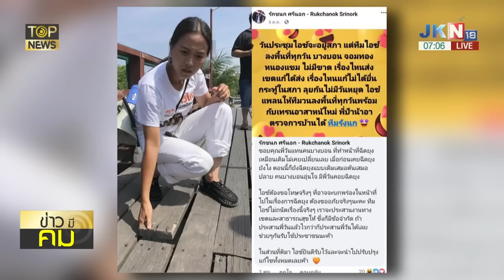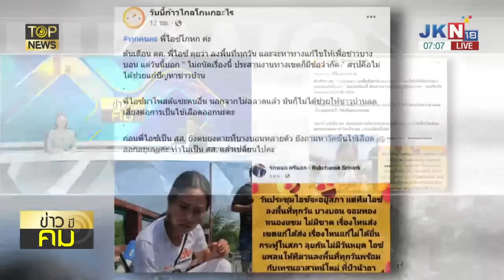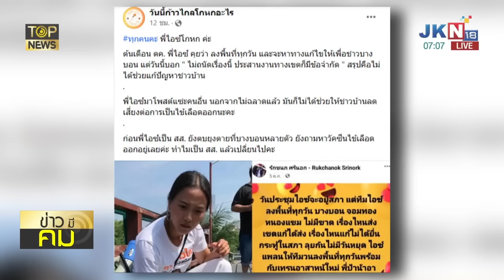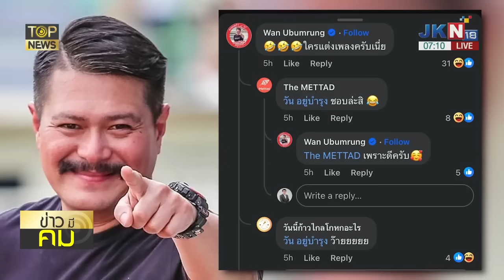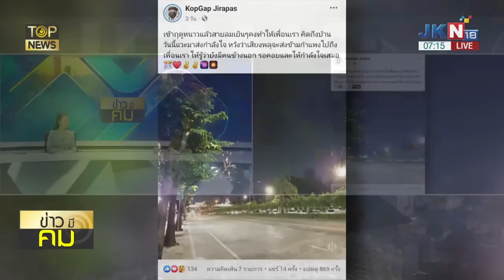"ไอซ์ รักชนก"เป็น"ส.ส."งานไม่ทำแพ้"พี่วัน ใจถึงพึ่งได้"ปาดหน้าเค้กทำงานเอาใจคนบางบอน | TOP HIGHLIGHT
"ไอซ์ รักชนก"เป็น"ส.ส."งานไม่ทำแพ้"พี่วัน ใจถึงพึ่งได้"ปาดหน้าเค้กทำงานเอาใจคนบางบอน